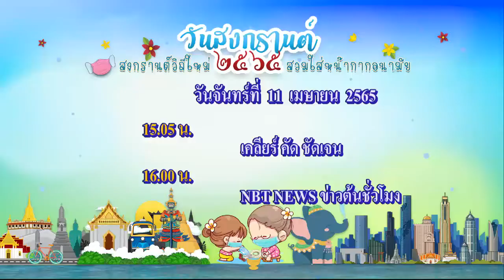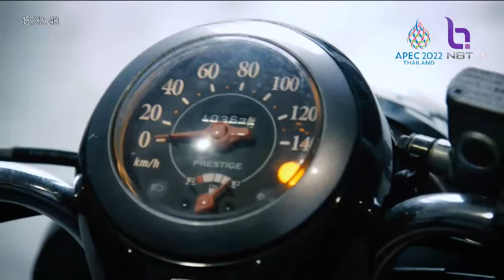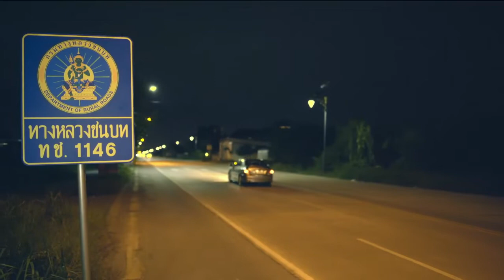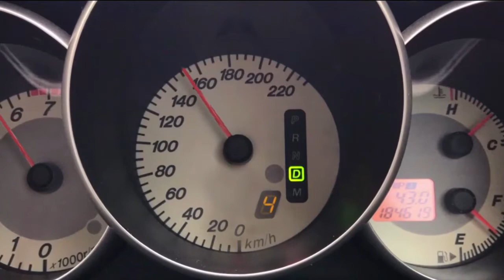เคลียร์คัด ชัดเจน 11 เม.ย. 65 ตอน : เมาไม่ขับ ลดอุบัติเหตุ...สงกรานต์ปีนี้